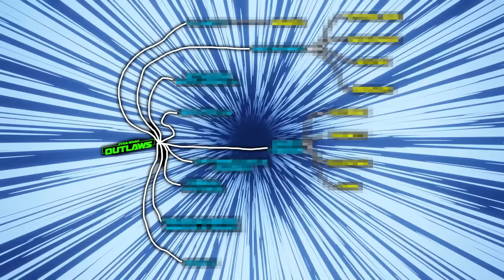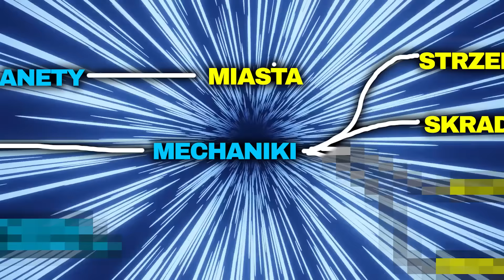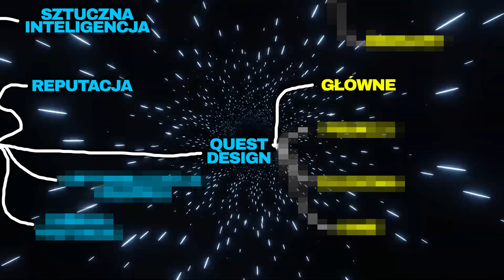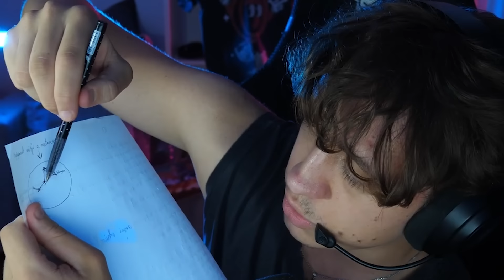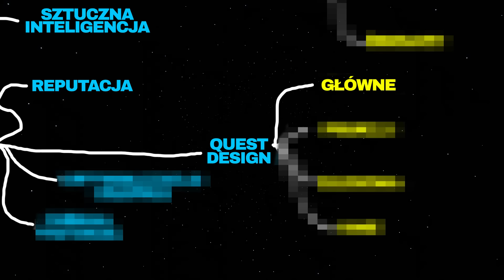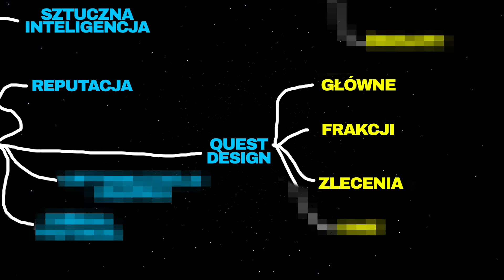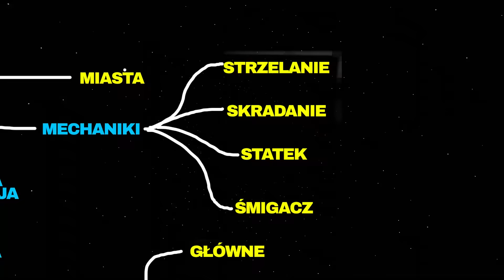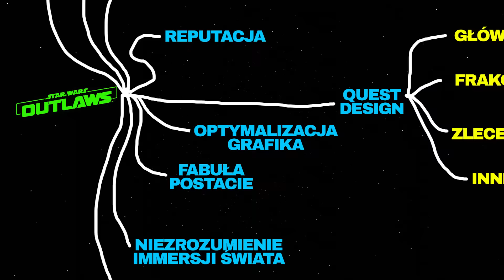Star Wars: Outlaws - OBEJRZYJ ZANIM KUPISZ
Materiały na LootBox powstają we współpracy z Opera GX.